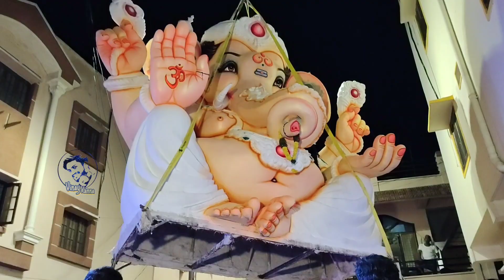Hyderabad Biggest Ganesh Aagman🤩❤️ || Galba Vidhi Association 26Feets Big Ganesh || Ganesh Singh